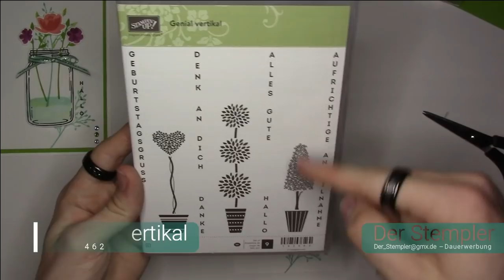Aquarellkarte "Glasklare Grüße" | Der Stempler ~ Stampin Up!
Alle Artikelnummern, Details und Maße:

Papiermaße (in cm):
1. Auflage 10 x 14
2. Auflage 9,5 x 13,5

Facebook: Tim Lauer (Der Stempler)
Instagramm: der_stempler

Werkzeuge & Hilfsmittel:
#103579 – Papierschere
#102300 – Papierfalter
#144107 – Aufheb-Helfer
#126199 – Stempel u. Preforiermatte
#148187 – Stamparatus
#126200 – Säuberungskissen

Klebemittel Basics:
#110755 – Mehrzweck Flüssigkleber
#104332 – Snail Klebemittel
#103683 – Miniklebepunkte
#138995 – Abreiss-Klebeband

Spezielles Material in diesem Video:
#140490 – Extrastarker Farbkarton Flüsterweiß
#106549 – Farbkarton Flüsterweiß
#147014 – Farbkarton Grüner Apfel
#147095 – Klassisches Stempelkissen Grüner Apfel
#147097 – Klassisches Stempelkissen Jade
#147101 – Klassisches Stempelkissen Calypso
#147091 – Klassisches Stempelkissen Himbeerrot
#101406 – StazOn Stempelkissen (Schwarz [Alkoholbasis])
#103954 – Aqua Painter (2 stk.)
#126185 – Stampin‘ Spritzer (2 stk.)
#146877 – Stampin‘ Blends‘ Grüner Apfel (dunkel)
#144580 – Stampin‘ Blands‘ Bermudablau (hell)
#146893 – Geschenkband im Kombipack Teestunde (nur noch bis 3. Juni 2019)
#144220 – Basic Strass-Schmuck
#142462 – Stempelset Genial Vertikal (nur noch bis 3. Juni 2019)

Dieses Video widme ich Hannah. Tanz durch dein Leben!